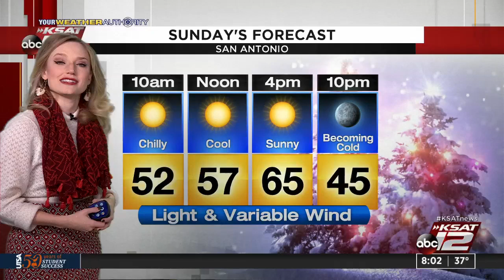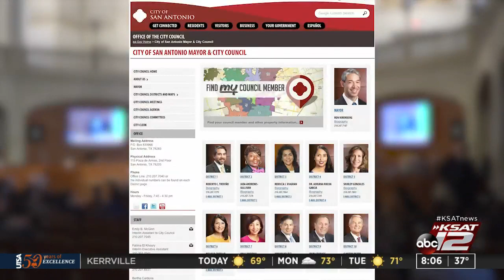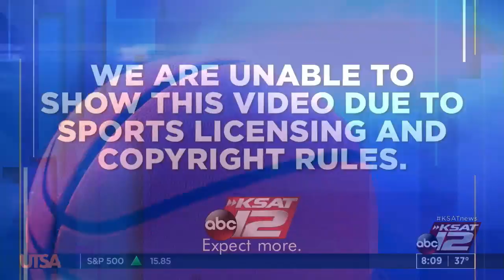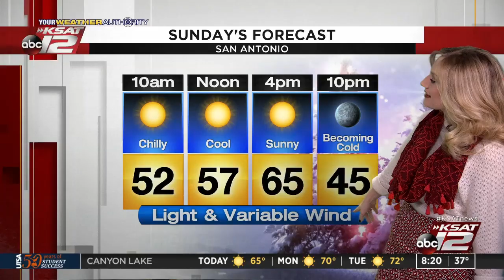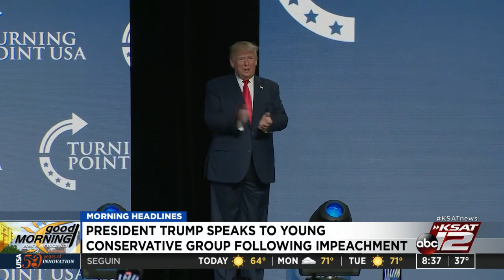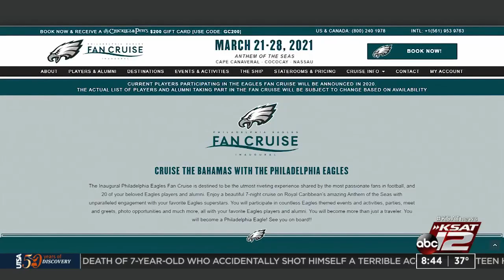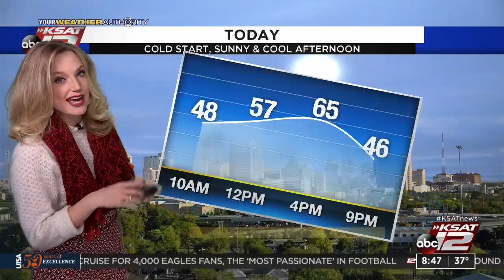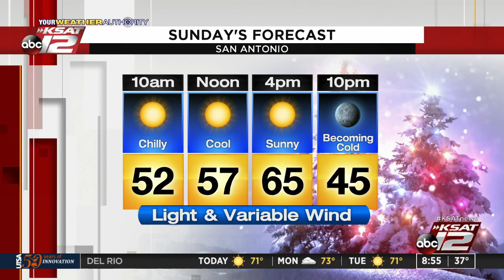GMSA Weekends : 2019-12-22